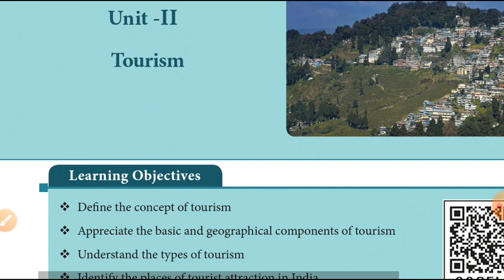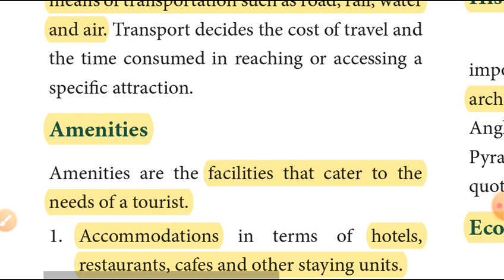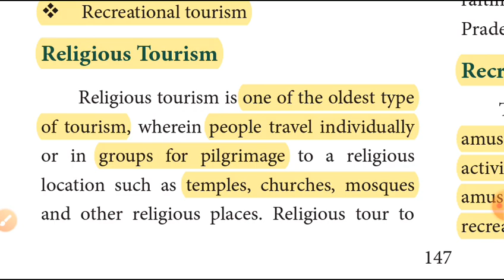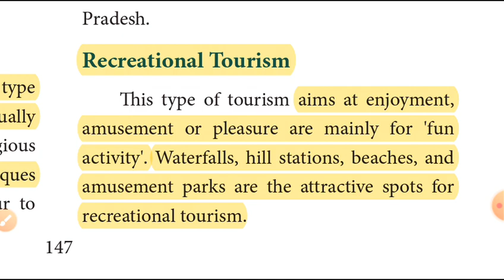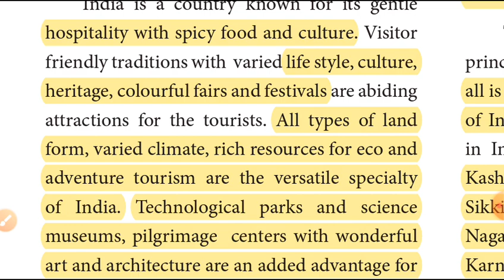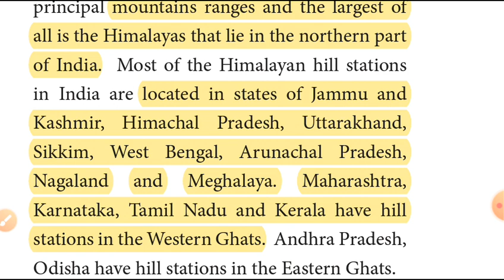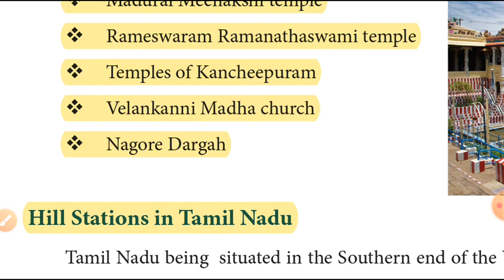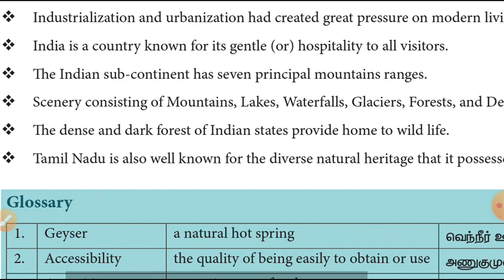Tourism | 7th Term 2 social science | Geography